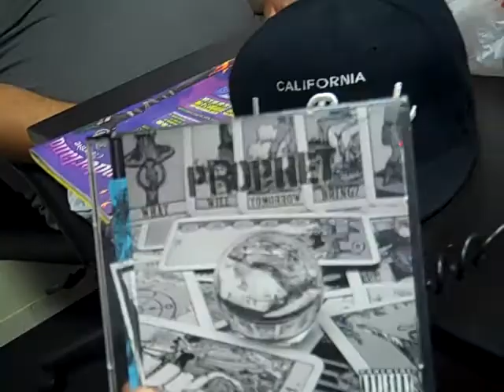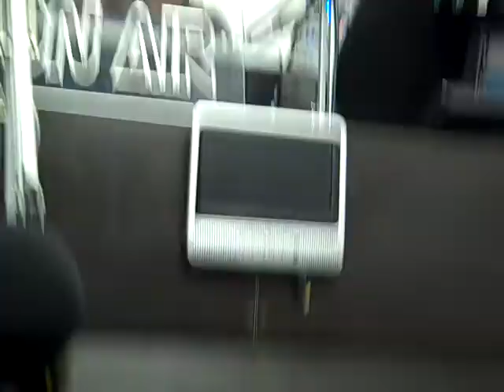Prophet & Izzy On 92.5 KYHY Marijuana Radio (pt. 1)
Prophet premieres new single "Weed Smoke" featured on his new mixtape "What Will Tomorrow Bring?" on KYHY Marijuana Radio Show